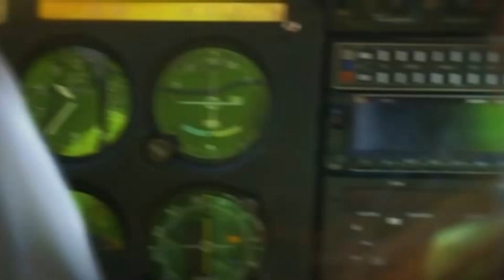Siempre Tuya Acapulco Estreno 10 de Febrero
Melissa Barrera y Daniel Elbittar en Siempre Tuya Acapulco Gran Estreno 10 de Febrero 8:30pm por azteca trece.